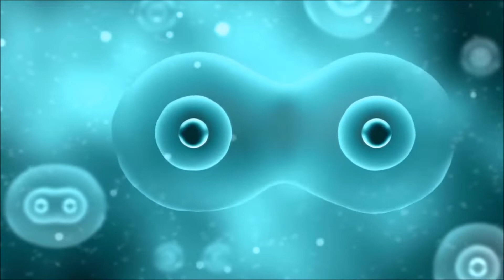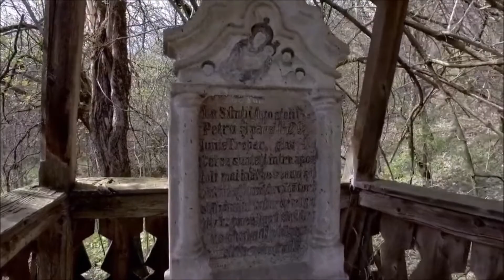NOAPTEA CELOR O SUTĂ DE REGI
Un videoclip recitare experimental la versurile poetului Adrian Botez realizat de Ben Todica in Australia intitulat: NOAPTEA CELOR O SUTĂ DE REGI din  volumul FASCINANTA CURTEZANĂ (...la priveghiul SFINTELOR MISTERII !) PARTEA A III-A
ACEASTA E NOAPTEA CELOR O SUTĂ DE REGI

de TEIUL SACRU – cu RAZE DE LUNĂ te legi…
PROHOD DE MIRESME - și NUNTA DE SPADE :
O LUME se-nalță – în SÂNGE-ALTA CADE…

la BALUL dat de NE-NCETATA CURTEZANĂ MOARTE
venit-au AMANȚII – la cot cu TRUVERII-DIN-CARTE !
i-atâta IUBIRE și-atâta ALTEȚE – CELESTĂ NOBLEȚE :
se-ntorc  - CATEGORICI - CAVALERII – la GAZDA-JUNEȚE !

…toți facem dragoste – pe rând cu MOARTEA CURTEZANĂ
și fiecare ÎNGER – își arde - -n CER – LIMPEDE PANĂ :
TRUVERII-MUNTENII – sunt PAZNICI la PORȚI

TRUVERII-MUNTENII – rup PODURI de SORȚI…
cât de atentă m-asculți - și NIMIC NU-NȚELEGI !

vin TURME de STELE – la STRUNGA LUMINII
VRĂJITOARELE-HARPE închipuie CRINII :
CURTEZANA și VIAȚA-mi sunt ROST și-NDRUMARE :
pornesc – în CORĂBII – să-nduplec o MARE…

să-nduplec o MARE devină-și OCEAN
nimic din PĂMÂNTURI rămână – nici AN :
PLUTITORI – NĂSCĂTORII TURBAȚI AI FURTUNII
venim – precum  MAGII SMERIȚI  – la IESLEA MINUNII !
VINUL SUBLIMULUI și-al MÂNTUIRII
ne mângâie SOARTA – deschide și POARTA
VINUL SUBLIMULUI  -  ALCHIMIA  IUBIRII
desenează – Lui CRIST – EMPIREULUI : HARTA !

și tot ce se-nduplecă – e CERUL GRĂDINII
chiar dacă pleacă la RACUL LUMINII :
să ardem ! – să ardem ! – SLĂVIȚI  CAVALERI :
SPLENDOAREA  DE  TIGRU și  LUTUL lui  IERI !

…se va naște – curând – din TIGRU și LUT
OMUL VĂPĂII – ce n-ați cunoscut !
ORBII sunt REGII : O SUTĂ – ÎN CAP !
doar EI sunt SCĂPAȚII – de TIMPUL-CASAP !

ĂȘTIA NU SUNT BĂRBAȚI ADEVĂRAȚI  :  SUNT FĂTĂLĂI !

cu-ăștia  nu  poți  ține  HOTARUL  UNEI  ȚĂRI…
cândva – au fost – cu SORI și LUNI  în  OCHI : FLĂCĂI !
te bizuiai pe ei – să spintece – PĂMÂNT și MĂRI  !

știau să-nfigă PLUGUL în STERPĂCIUNEA FIRII
să țină CÂRMA – pe CORĂBII – mânate de WALKIRII !
puteau să-ndrepte FIERUL – spre PIEPT DE TRĂDĂTOR
iar pe DUȘMAN – îl coborau în PULBERI – ori îl făceau OGOR !

azi – afli-aicea ori – HOARDĂ ! – PLÂNGĂCIOȘI … - ori FAMENI – MĂSCĂRICII
cătând la ȚÂȚA MĂ-SII : ORIBILI SUNT PITICII !
…uitând că au o ȚARĂ- că sunt dintr-un POPOR

uitând că-n VREMURI GRELE – PUI  MÂNA PE TOPOR !
…cu CURVE – MOFTANGII -  cu-un LAȘ GOMOS
nu-ți dobândi – voi – iarăși – TĂRÂM LUI FĂT-FRUMOS !

când vor veni să-ntrebe de OCINA LOR SFÂNTĂ
întuneca-veți MOȘII : AICI – LIRA NU CÂNTĂ !
s-a prăpădit POPORUL - ȚARA-i FĂRĂ NOROC :
SENIN-MĂREȚUL SUFLET – ori CHIOTUL de-ALARMĂ ! – …aici  -  nu-și mai au LOC…

doar horăie - -n GUNOAIE – MORMANE DE RAHATURI
că prind de veste HOȚII - și schimbă – mereu – HATURI :
ce au clădit STRĂMOȘII – din MUNȚI și din BISERICI
ROST nu mai are – -ACUMA : e un OSPICI DE-ISTERICI !

…unde ești – ÎNȚELEPCIUNE – pentru NEAMUL ROMÂNESC ?
un' te-ascunzi – tu – BĂRBĂȚIE ? : în COVIDUL BANDITESC ?!
hai – TREZIREA !  - că te-așteaptă NEAMUL SFÂNT !
și va fi o JUDECATĂ – cum n-a fost – pe-aici – NICICÂND !
DECEBAL - ȘTEFAN – așteaptă  UN RAPORT
AMĂNUNȚIT :
tu – din MLAȘTINE – ROMÂNE – PUCHINOS și POTICNIT
ce-ai făcut de prăpădit-ai MUNȚII – CODRII ȘI IZVOARE – tot acest ZEIESC PĂMÂNT ?

…era iubit – de mult – de CURTEZANĂ
ce-i făcea SEMN FIERBINTE  – din fiece COTLON :
el amânase – …căci ”IUBIREA-I  VANĂ” !
…dar se dezmeticise – acum ! - …și-și rupse-al său CREION…
”NU-I  CREȘTINEȘTE SĂ  TE SINUCIZI !” – urlau SCHILOZII ÎNGERI – din TAVAN…
”să mă căzniți – cu UMILINȚĂ  și-AMINTIRI – O FI MAI CREȘTINEȘTE ? – …e-un TIRAN
ACELA ce nu-și pune LOGICA LA PUNCT
și doar pretinde – IMBECIL : (doar EU-s PECETEA lui – DE NOU DEFUNCT !…)”
...a terminat LICHIDUL – DUȘCĂ după DUȘCĂ...
...acum așteaptă să-i dea DRUM – din CUȘCĂ !

...va fi un DRUM – spre LINIȘTI și SENIN
va fi un DRUM : un NOU al său DESTIN
spre  'NALT  IZVOR – alături : O COLIBĂ...
...LUMINA vine dinspre-un SCRIB  - și-o...SCRIBĂ !

LEGEA  CANDELEI  E-AICI

AICI sunt MUNȚI
SMERITE FRUNȚI
lui FĂT-FRUMOS – POPORUL SFÂNT
…tot ce-i STRĂIN – N-ARE MORMÂNT !

tot ce-i DUȘMAN – lepede URA :
TOIAG s-o lase - -n BĂTĂTURA
CASEI  de GOSPODAR și DAC :
RAZA e RAI ! – nu e și…”FLEAC” !

ce-i ROMÂNESC
și CREȘTINESC
crește spre SOARE DE AMIAZĂ :
e  CANDELĂ ! - și TOȚI  - SĂ CREAZĂ

și TOȚI să vină
la LUMINĂ !
căci BEZNĂ-i VEȘNICUL APUS :
CRISTUL - AICI stă ! - …și-i AJUNS !

da ! -  LEGEA CANDELEI e-AICI :
suntem ALBINE – nu ARICI  !
însă – ca FURI – nu năvăliți
în OCINA Lui CRIST – PITICI !

BARBARI și CRIMINALI din VEST
COMOARA   DUHULUI   AGREST
e  CRIST : El  - uite ! – se îndură
să vă trăiască…înc-o ”TURĂ” !

…dar CANDELA de-o lepădați
pe CRIST – din nou – CRUCIFICAȚI  !
SOARTA-vă-n HĂU o aruncați
în BEZNE-ți dispărea – UITAȚI…

                                   Adrian Botez